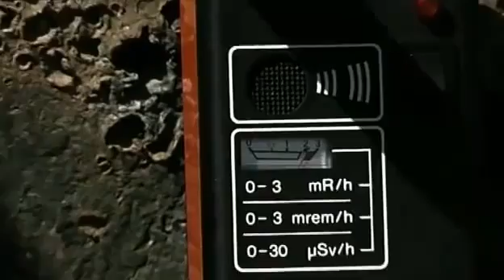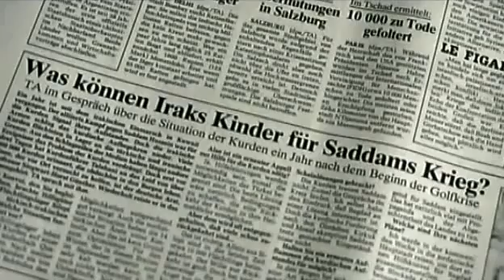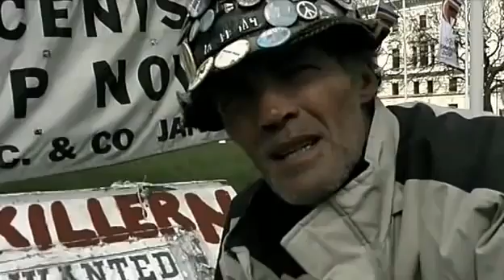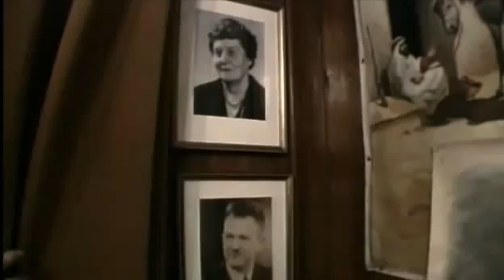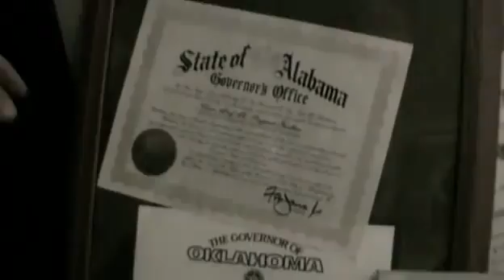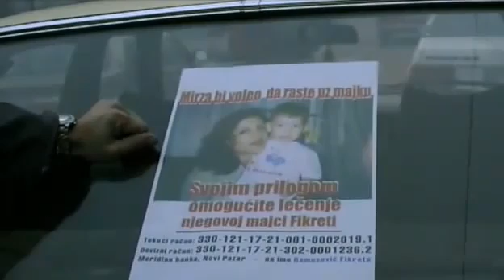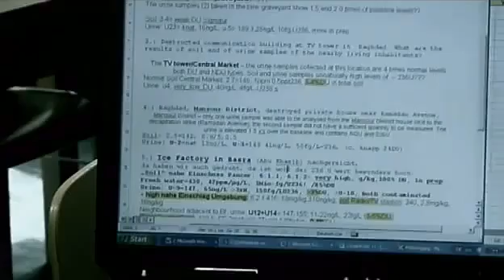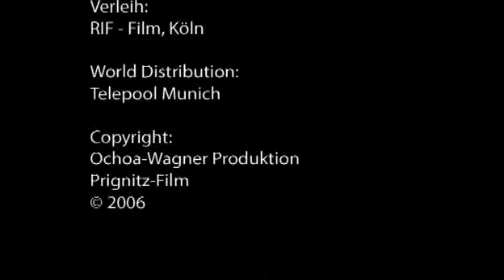Deadly Dust - Todesstaub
Diese Dokumentation von Frieder Wagner erzählt von einem Kriegsverbrechen: dem Einsatz der Uranmunition im Irak, im Bosnienkrieg und im Kosovo. Diese „Wunderwaffe der Alliierten durchdringt einen feindlichen Panzer wie ein Messer die Butter. Dabei verbrennt das radioaktive Uran, das zudem hochgiftig ist und eine Halbwertszeit von 4,5 Milliarden Jahren hat, zu winzigsten Nanopartikelchen. Eingeatmet können sie tödliche Krebstumore verursachen und den genetischen Code aller Lebewesen für viele Generationen deformieren. In den betroffenen Ländern sind dadurch inzwischen ganze Regionen unbewohnbar geworden.

Der deutsche Tropenarzt und Epidemiologe Dr. Siegwart-Horst Günther machte nach dem Golfkrieg 1991 als erster auf die verheerenden Folgen von solchen Urangeschossen aufmerksam und wurde dafür in Deutschland diskreditiert und verfolgt. Der Film begleitet ihn und seine amerikanischen Kollegen bei ihren Untersuchungen im Kosovo, in Bosnien und im Irak. Überall dort hatten amerikanische Truppen die gefährliche Uran-Munition eingesetzt.

Der Film zeigt bislang wenig bekannte Langzeitfolgen unter denen besonders die Kinder in den Kriegsgebieten zu leiden haben. Nach Ende des jüngsten Irak-Krieges entdeckten die Experten in der Umgebung von Basra kontaminierte Kriegsschauplätze, deren radioaktive Verseuchung die natürliche Erdstrahlung um das 20.000-fache übertrifft.